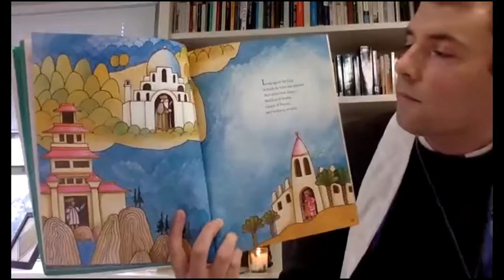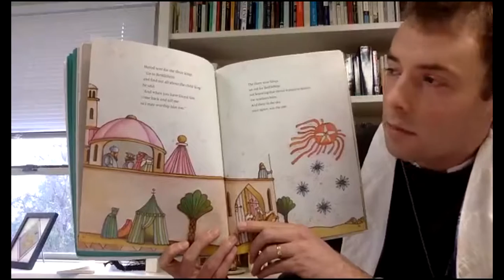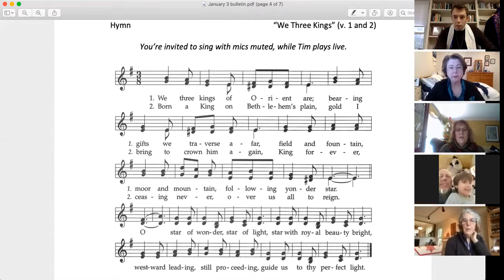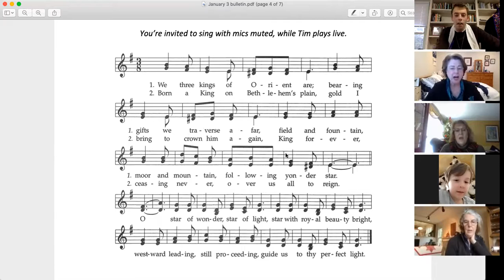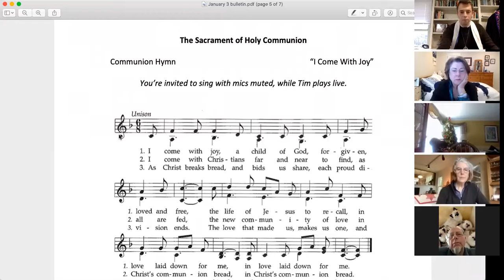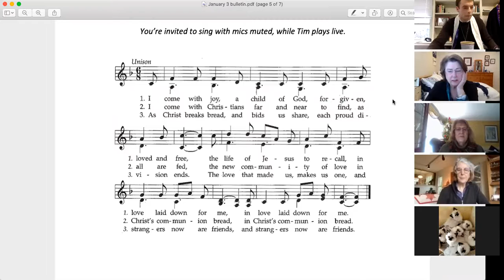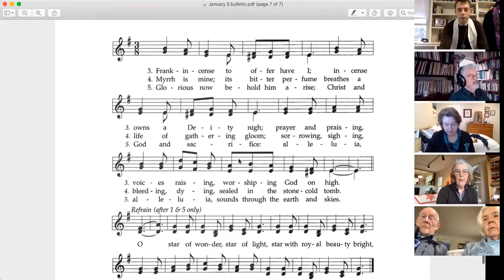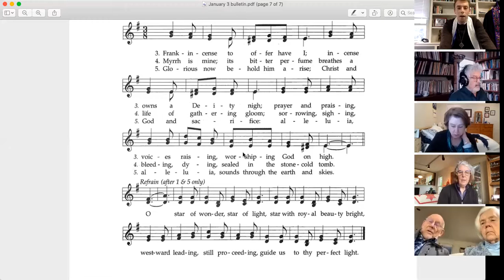Jan 3 Live Worship: “What Are Gifts All About?”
If you missed our live Epiphany worship, you can catch most of it here!